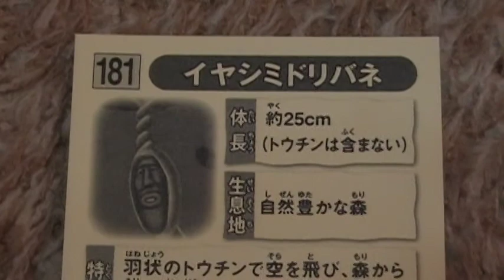こびとづかん イヤシミドリバネ シールコレクション４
ついに第四弾♪　全54種類。コンプリートできるかなぁ